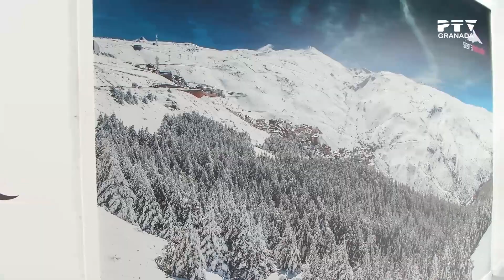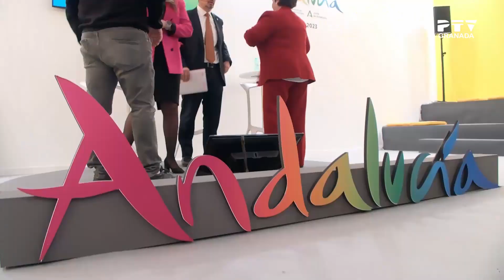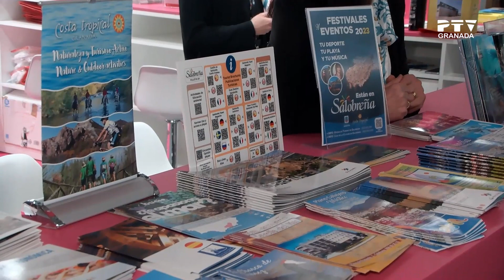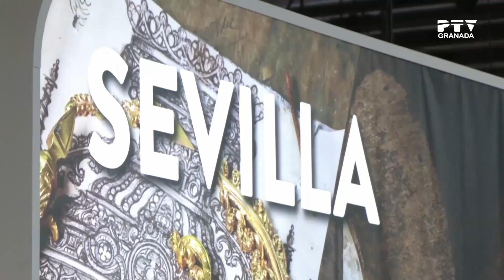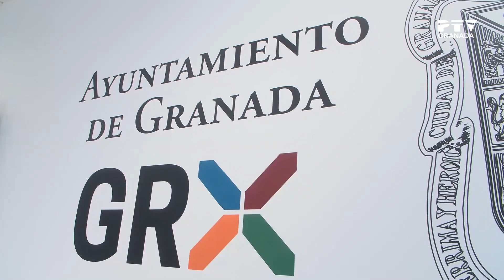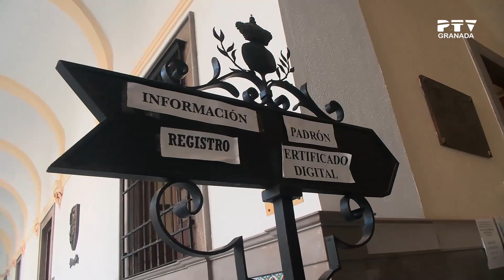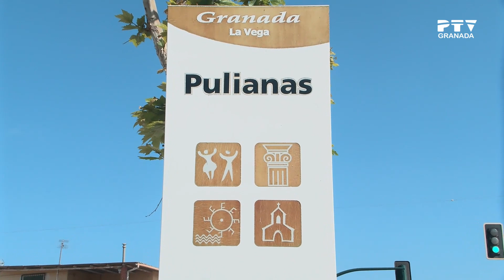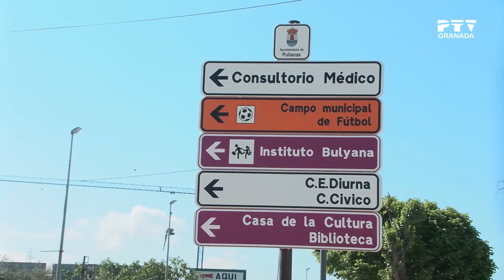📺 Miércoles 18 de enero 2023 ≫ PTV Noticias Granada